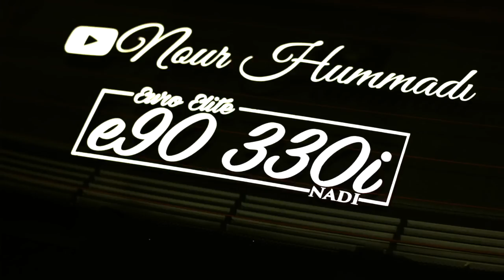THE 335I TWO FACE WRAP! (PART. 4)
Guys... my luck with computers have been terrible. Please understand why I'm not uploading as much as I would and you guys would like. Give me a few weeks to gather some more money to be more consist again once I fix my laptop, but in the meantime ill still try and upload when ever I can. Thank you

My Gear "HELP A BROTHER OUT LOL":
50mm lense
18-55mm lense

Copart Build